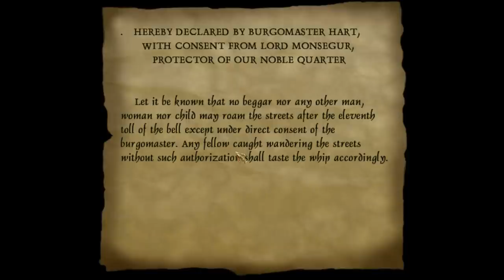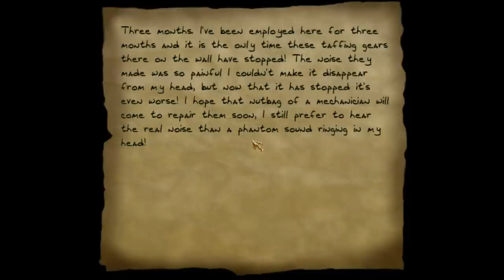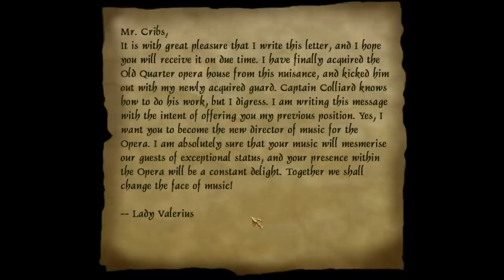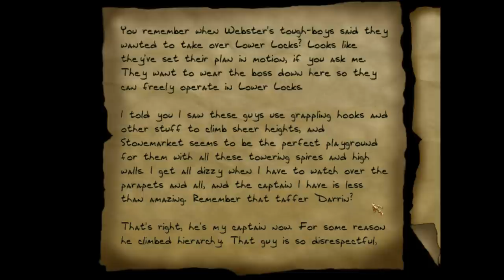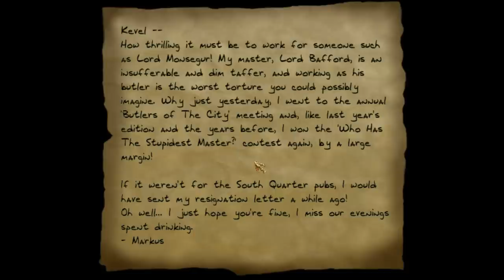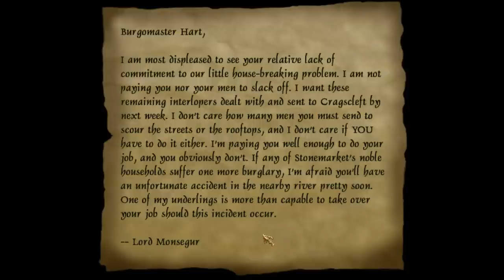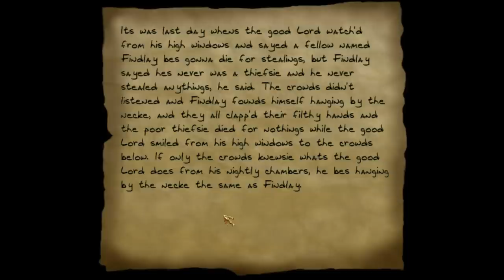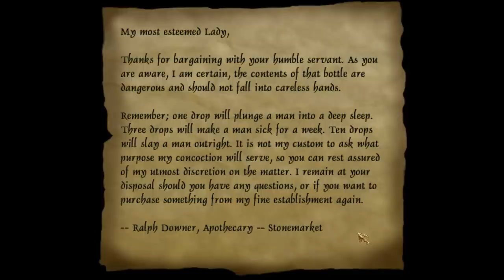Let's Supreme Ghost Thief - Endless Rain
Successful Supreme Ghost run of Endless Rain, a Thief Gold fan mission by Skacky from 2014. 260 loot skipped, but due to clarified Supreme rules, this loot can be taken. Perfect Supreme is thus possible. Played with Gecko's HD mod. I did get an unexplainable settling remark at Monsegur's at 2:22:46. Never got first alerted though, and I don't know what could've set him off. Have watched the segment over several times, and it's still puzzling me. Didn't count it as a bust, but maybe I should have. Enjoy!

0:00 - Intro
10:36 - Getting a rope
25:25 - Rooftops, south
54:00 - Streets, southwest
1:08:15 - Rooftops, central
1:27:22 - Sewers
1:47:55 - Castle Termay
2:02:00 - Monsegur's
2:38:30 - Back southeast
2:47:30 - Burrows Estate
3:00:50 - Felton Manor
3:22:55 - Heading back
3:27:57 - Ending

- Klatremus